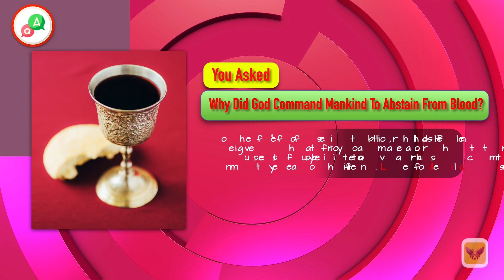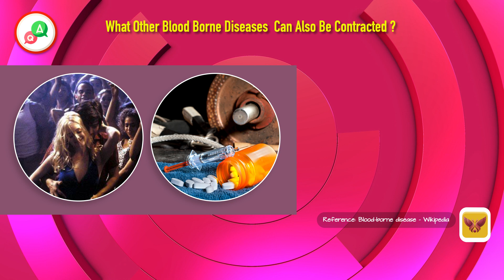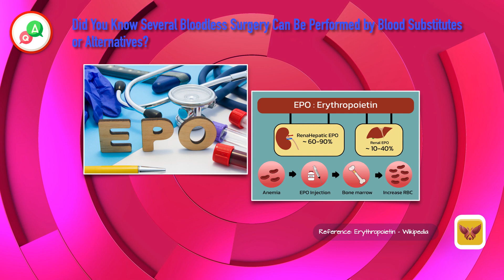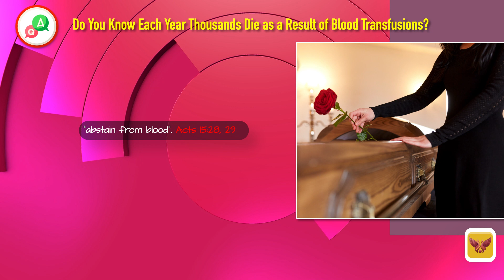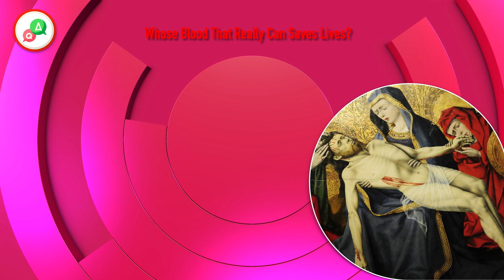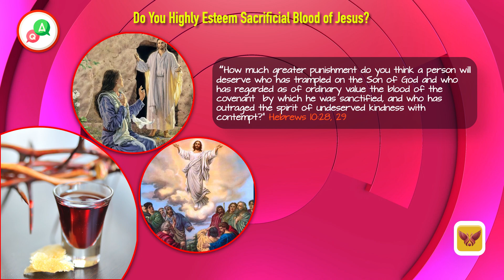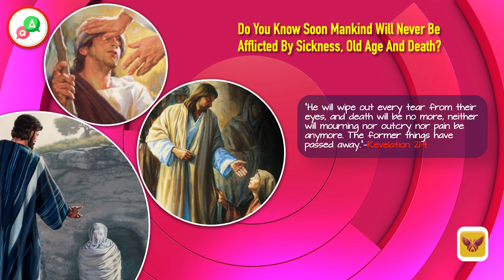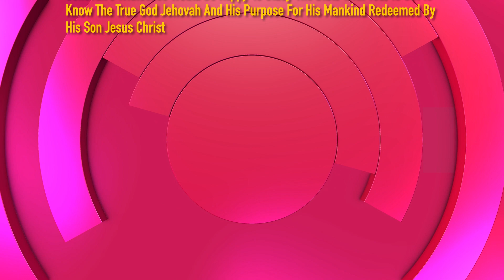Why Did God command Mankind to abstain from blood?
God commands that we abstain from blood because what it represents is sacred to him.—Leviticus 17:11; Colossians 1:20.
Many people view blood transfusion as lifesaving, but blood transfusions are fraught with risks.
People who disregard God’s law on blood often experience immediate or delayed harm from the blood. Some even die from the transfused blood.
Only by means of Jesus’ blood, we can gain full and lasting forgiveness of our sins. That is how lasting life can be saved by blood.
To know more of the Bible Truth, go to jw.org and click the link below to start your Bible Study from the Brochure “Enjoy Life Fore Ever”.
It is an introductory brochure to prepare you for a serious Bible study.